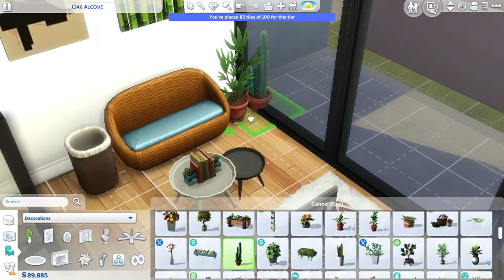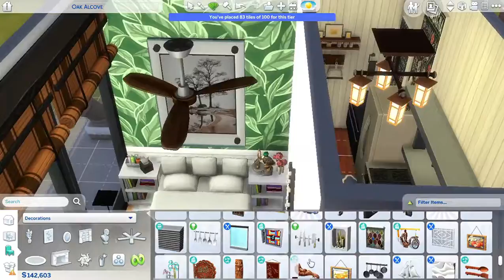Sims 4: Tiny Modern house | Speed build | No CC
Hello guys, this is a cute tiny house good for 2 sims! I hope you'll enjoy watching :D